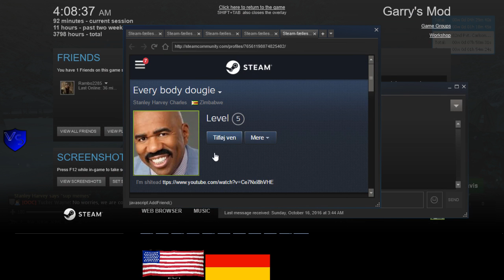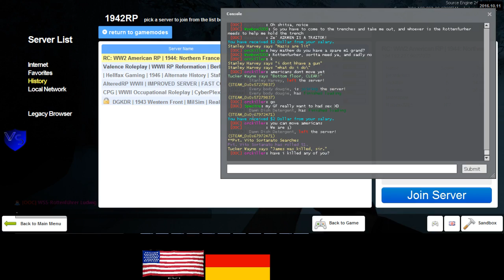RC 1944 US RP 3 4